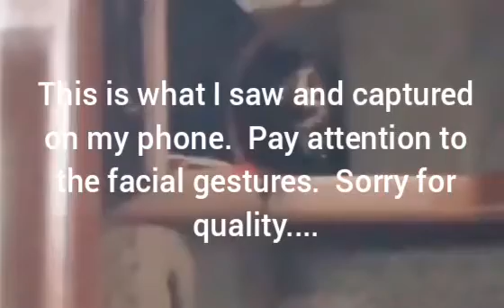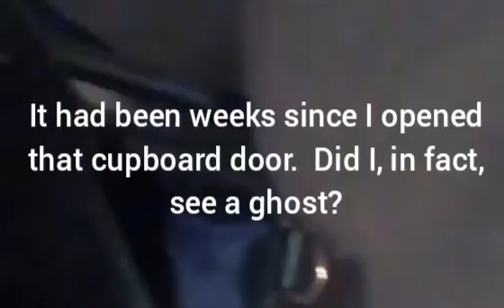Watch her face!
i heard a noise one night coming from my living room.  i got out of bed to investigate. it startled me and I had to grab my phone to record it because I didnt think it was really there.